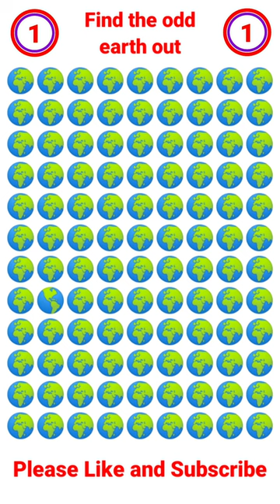Find the odd earth out | Akhtar husain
Find the odd earth
Find the odd one earth out